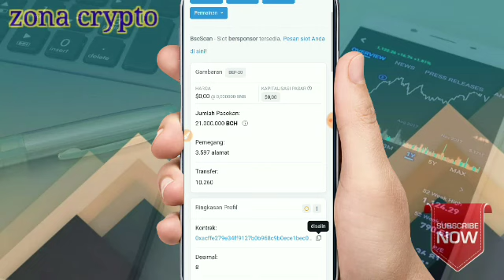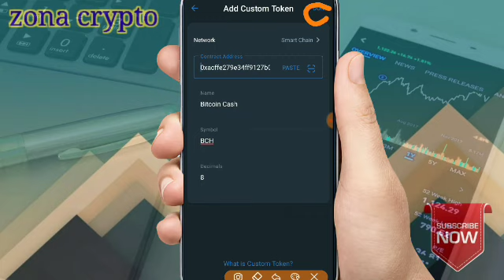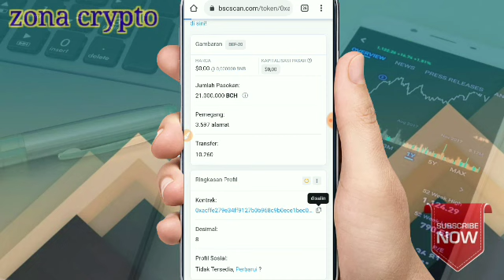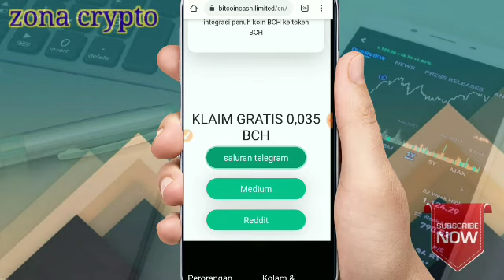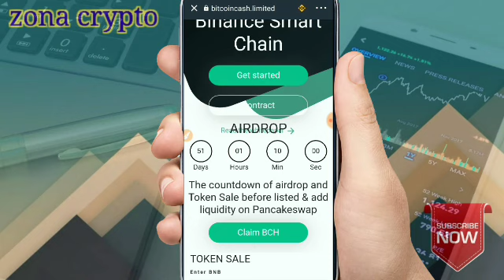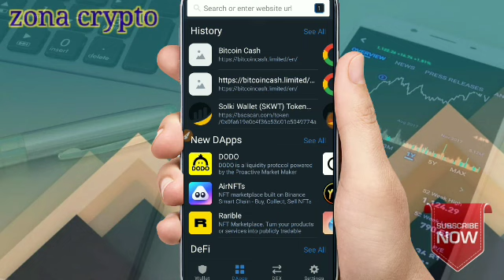AIRDROP INSTANT! claim 0.001 BCH di trustwallet || cara mendapatkan Airdrop gratis.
selamat datang teman-teman semoga kalian selalu di berikan kesehatan dan rizki yg berlimpah.jangan lupa dukung Chanel ini dengan meng klik tombol subcribe,like dan koment. baiklah kali ini saya mau berbagi Airdrop instant claim 0.001 BCH di trustwallet.